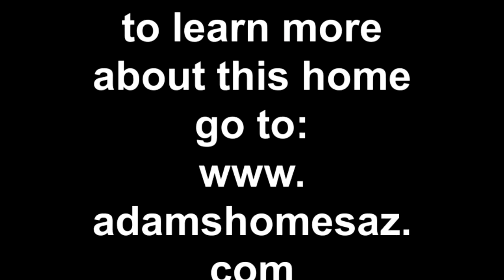Homes For Sale | Cornville AZ | Santa Fe | The Adams Team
Spectacular 3 bedroom home, with potential 4th bedroom, on over one and half acres. The forth bedroom is currently setup as a media room/library/ Den, but could be easily converted...or keep it the same, you decide. There is plenty of room for the whole family and the animals. There is also a possible second master bedroom with bath. The kitchen was made for entertaining. Great architechtural features too. Check out the patio area, lots of space for entertaining! All this on over 1.5 acres!!  This is a Fannie Mae HomePath Property. Purchase this property for as little as 3% down! This property is approved for HomePath Mortgage Financing, and Homepath Renovation Mortgage Financing.